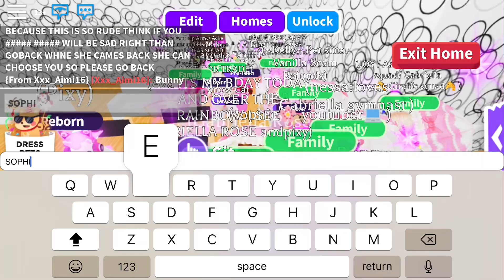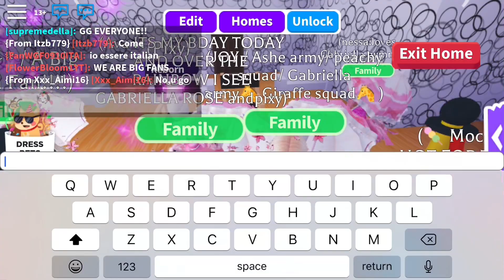FASHION SHOW with FANS!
Today I did a fashion show with fans! Thanks to everyone who participated and everyone who waited for me to come outside to say hi :)

Username: Gabriella_Gymnast

My fortnite username: GabriellaRose85
I will accept you in fortnite but not in roblox because there is a limit. Just comment your username.

Leah Ashe, IamSanna, moody and sunny, MeganPlays, and kyristinPlays